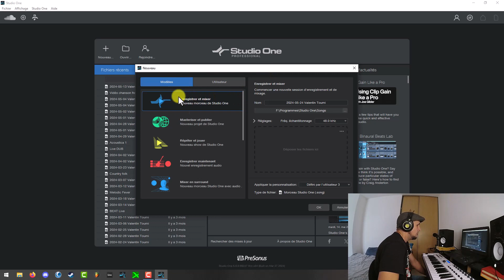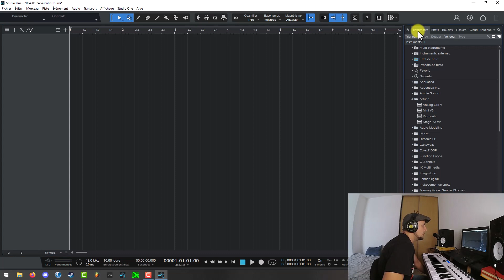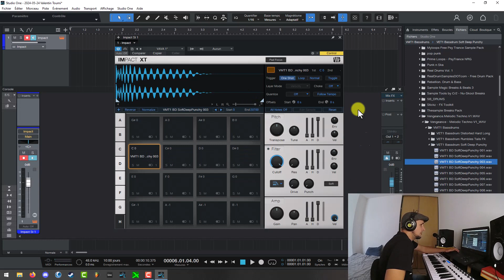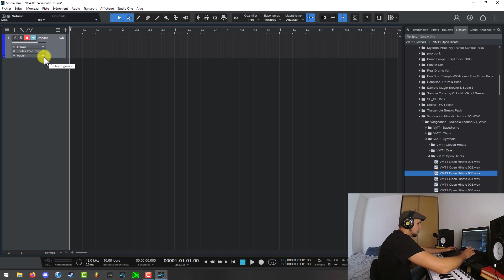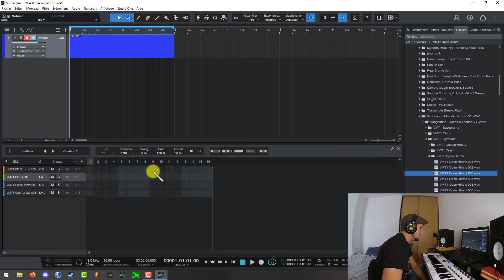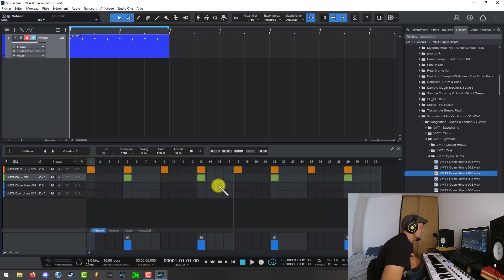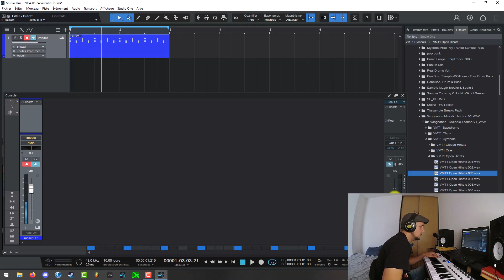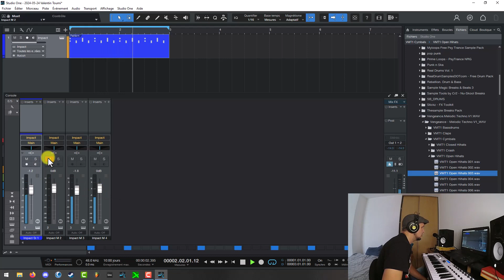Comment Créer un Beat sur Studio One Pro 6 ?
Vous cherchez des packs de samples de qualité pour vos compos ?

Dans cette vidéo je vous explique comment créer un beat sur le logiciel Studio one pro 6. Sans rentrer dans les détails de la composition en beatmaking, le but de cette vidéo est de vous expliquer comment fabriquer un beat en partant d'un projet vierge.

Nous voyons quel plugin utiliser, comment créer un "pattern", comment router les éléments du drum kit sur la console, etc...